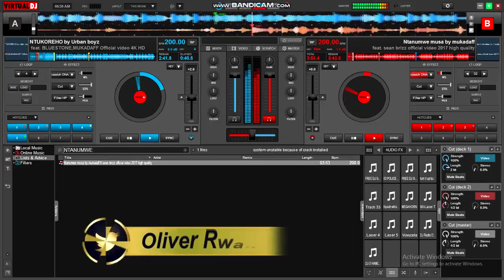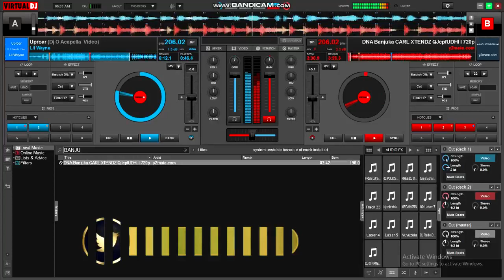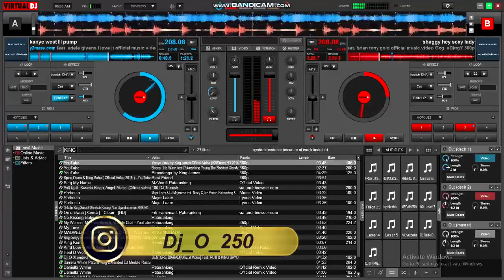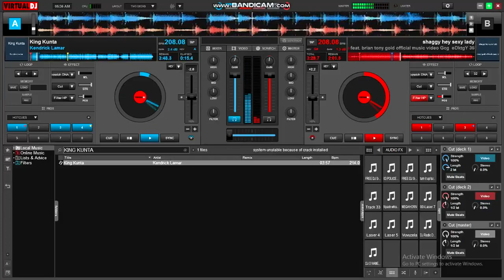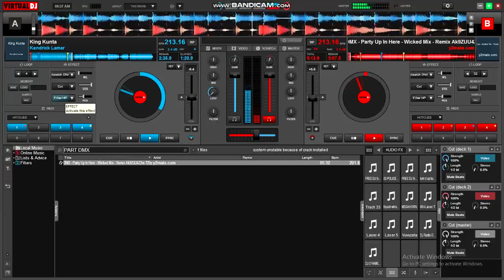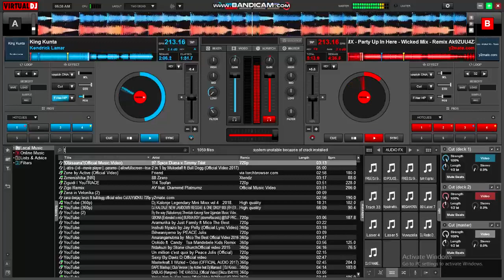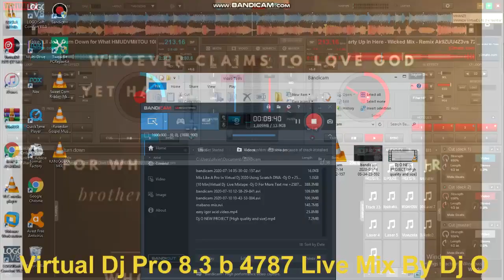mix in virtual dj like using Acid pro with Scratch DNA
and leave a suggestion wish  for the next tutorial , ✌️✌️✌️